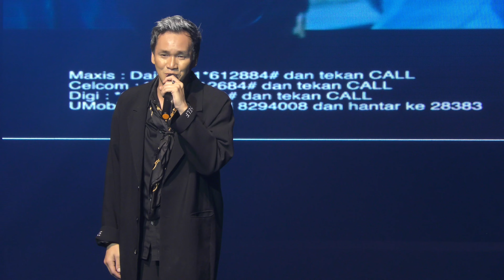RENDY FALIQ PERFORM LAGU DENTING & KATA HATIKU (OST LELAKI KIRIMAN TUHAN) DI SHOWCASE 10DIMENSI